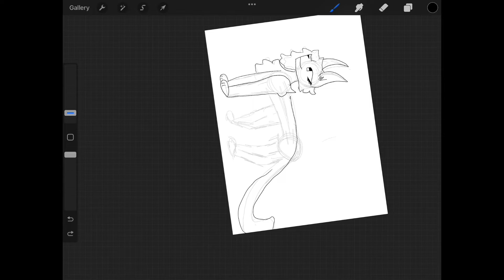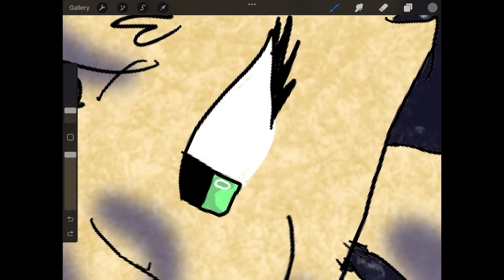SandStorm - Speedpaint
A Speedpaint of SandStorm!